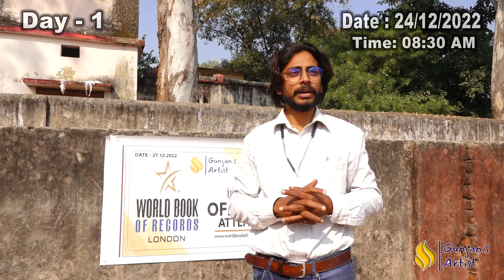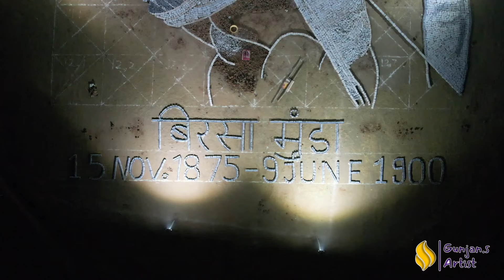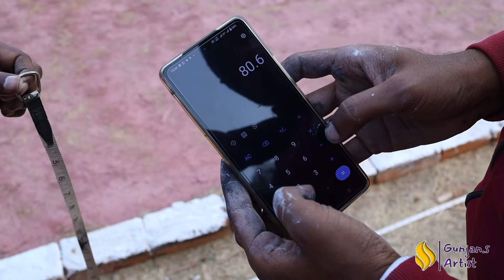11000 sq ft | World Record of Largest Portrait of Birsa Munda | बिरसा मुंडा वर्ल्ड रिकार्ड🥰🥇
11,000 Sq. feet | My first world record of making World's Largest Birsa Munda mosaic portrait
वैस्ट से बना शहिद/भगवान बिरसा मुंडा का सबसे बड़ा पोर्ट्रेट
Birsa Munda Portrait using waste and paint
Must watch till end and comment the best part of the video.
Kindly share the video as much as you can
Video ko end tak zarur dekhe bahut hi maza aayega aur achcha lage to jyada se jyada share kare.
Aur comment kar ke bataye ki aapko video mein sabse best kaun sa part laga

1. MDF board :
2. Acrylic paint cheap and best:
3. Black gesso :
4. Acrylic glass:
List of Materials used for the craft with their Purchase Link:
5. Drawing Sheet
6. Pencil:
7.Eraser:
8. Round MDF board:
9. Fevicryl Mouldit (two options):
10. Acrylic Colours:
11. Metalic Colours (3 options):
12. Golden Dust:
13. Moulding tool (interesting options):
14. Dot painting tools:
15. Very useful tripod: